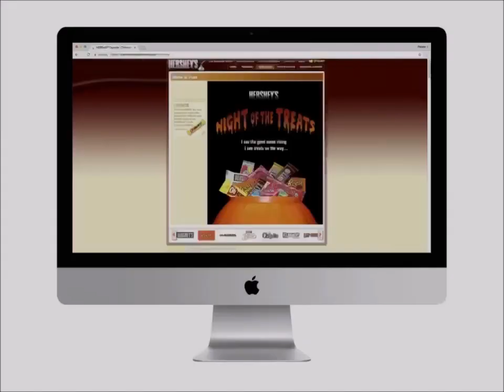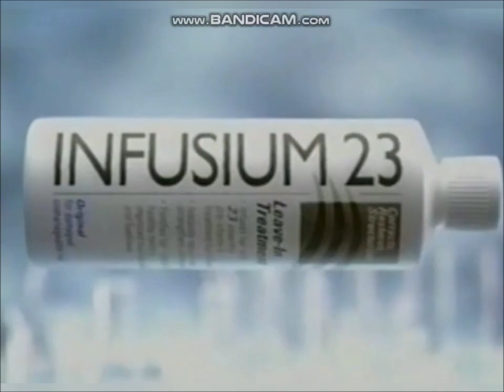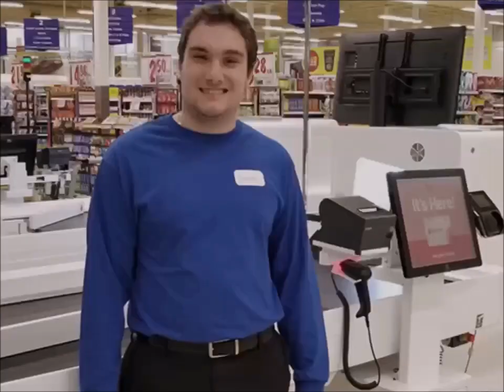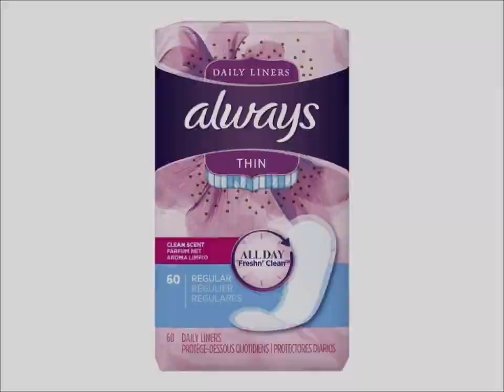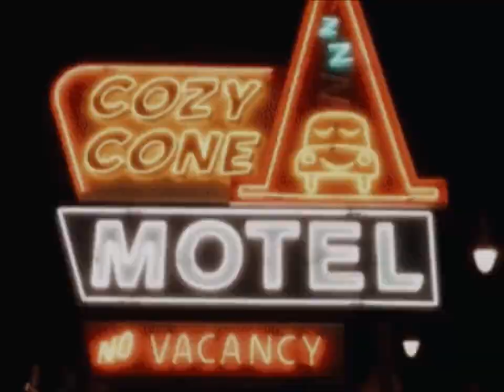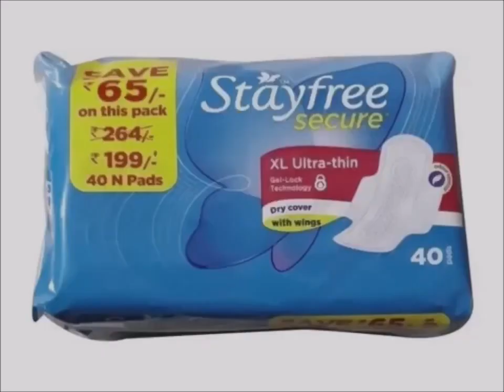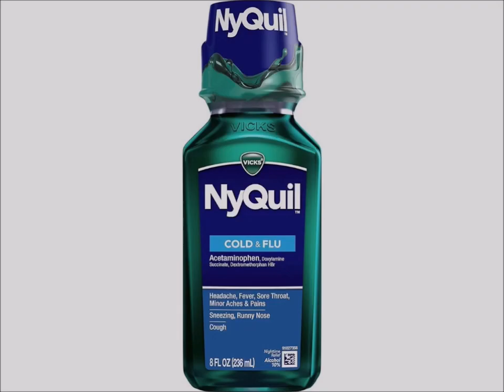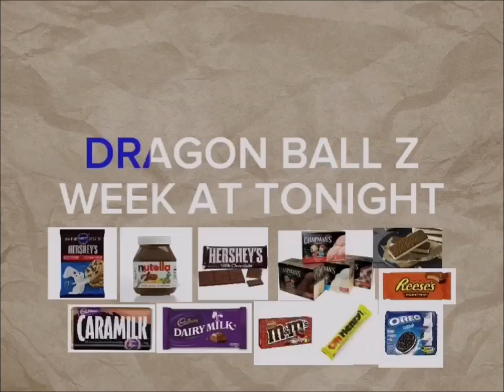YTV My Family Commercial Break Fall 2003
1. YTV Hairball Toupee Bumper 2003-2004 (Fuzzy Short ID 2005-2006)
2. A&W Chubby Chicken Restaurant Canada Commercial
3. Häagen-Dazs Salted Caramel Brownie Ice Cream Bar Canada Commercial
4. Purex Laundry Detergent Canada Commercial
5. Kinder Surprise Collection 2003 Commercial
6. Universal Win & Win Event Mac's HMV Pizza Pizza Restaurant TV Shows Sesame Street Mister Rogers Neighborhood Dora The Explorer Timothy Goes To School Nick Jr Productions Treehouse Nelvana Corus Entertainment Company Nickelodeon YTV Pillsbury Ready To Bake Chocolate Chip Cookies Hershey's Doughboy Kisses Milk Chocolate Bar Nutella Chapman's Ice Cream Cadbury Dairy Milk Caramilk M&M's Peanut Butter Oreo Reese's Cups Oh Henry Food Treats Canada Commercial
7. Crest Toothpaste Pro Health Whitening Commercial
8. Infusium 23 Mop Commercial
9. Mattel Barbie Girls Doll Toys Cool Fever Canada Commercial
10. Nesquik & Mr. Potato Head VHS Tapes & DVD's Breakfast Cereals CD Rom Commercial
11. Walmart Canada Pillsbury Ready To Bake Chocolate Chip Cookies Hershey's Doughboy Kisses Milk Chocolate Bar Nutella Chapman's Ice Cream Cadbury Dairy Milk M&M's Peanut Butter Oreo Reese's Cups Oh Henry Food Treats McDonald's Canada Girl Smile Simple Delights Commercial
12. Dominion Grocery Store Pillsbury Ready To Bake Chocolate Chip Cookies Hershey's Doughboy Kisses Milk Chocolate Bar Nutella Chapman's Ice Cream Cadbury Dairy Milk Canada Girl Smile Simple Delights Commercial
13. Real Canadian Superstore Girls Smile Pillsbury Ready To Bake Chocolate Chip Cookies Kisses Doughboy Love Girls Smiling Nutella Hazelnut Spread Bread With Coca Hershey's Milk Chocolate Bar Chapman's Ice Cream Cadbury Dairy Milk Simple Delights Canadian Commercial
14. YTV Dragon Ball Z TV Show Cadbury Treats M&M's Peanut Butter Oh Henry Creamy Caramel Crunchy Fudge Chocolate Coating Peanuts Hershey Canada Reese's Peanut Butter Cups Oreo Christie Commercial (Lizard Short ID 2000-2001)
15. Kellogg's Corn Pops Breakfast Cereal Commercial
16. Always Thin Pads Commercial
17. Expedia.ca Goodness Commercial
18. Chips Ahoy Cookies Commercial
19. Tetley Green Tea Commercial
20. Holiday Inn Hotel Commercial
21. Stayfree Pad Commercial
22. President's Choice Canada Pillsbury Ready To Bake Chocolate Chip Cookies Hershey's Milk Chocolate Bar Nutella Girls Smile Simple Delights Canada Commercial
23. Nivea Creme Commercial
24. Boston Pizza Canada Restaurant Commercial
25. Vicks NyQuil Commercial
26. Shaw TV Cable Nickelodeon TV Show SpongeBob SquarePants ReBoot Mainframe Entertainment Alliance Atlantis Shaw Cable Bear YTV Dragon Ball Z Nickelodeon Nick Jr Productions Treehouse TV Nelvana Corus Entertainment Company Dora The Explorer Franklin Sesame Street Treetown Max & Ruby Timothy Goes To School Franklin Little Bear Thomas And Friends The Wiggles Bear And The Big Blue House George Shrinks Berenstain Bears InuYasha Sailor Moon PBS Kids WNED Buffalo Toronto Care Bears Mister Rogers Neighborhood Teletoon Blue's Clues Nick Jr Nickelodeon SpongeBob SquarePants Tales From The Cryptkeeper Fantome The Neverending Story Bob The Builder Big Comfy Couch Watching TV Simple Delights Canada Commercial
27. YTV Contest Time Dragon Ball Z TV Show Pillsbury Ready To Bake Chocolate Chip Cookies Nutella Hazelnut Spread Hershey's Milk Chocolate Bar Chapman's Ice Cream Cadbury Dairy Milk M&M's Peanut Butter Oh Henry Creamy Caramel Crunchy Fudge Coating Peanuts Reese's Peanut Butter Cups Christie Oreo Treats Simple Delights Canada Commercial
28. YTV Dragon Ball Promo (Slug Short ID 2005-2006)
29. YTV Dragon Ball Z Promo (Slug Short ID 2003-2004)
30. YTV Yu Gi Oh Promo (Fuzzy Short ID 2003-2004)
31. YTV Nickelodeon TV Show SpongeBob SquarePants Promo (Slug Short ID 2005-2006)
32. YTV Digimon Promo (Fuzzy Short ID 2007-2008)
33. YTV InuYasha Promo (Fuzzy Kids Short ID 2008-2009)